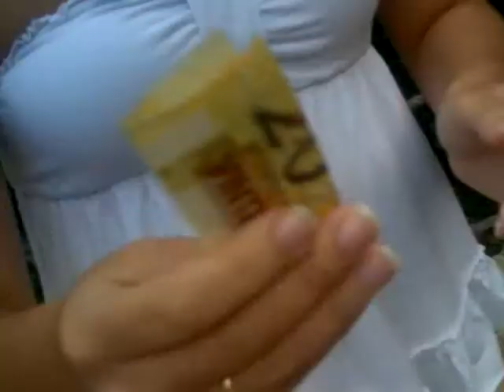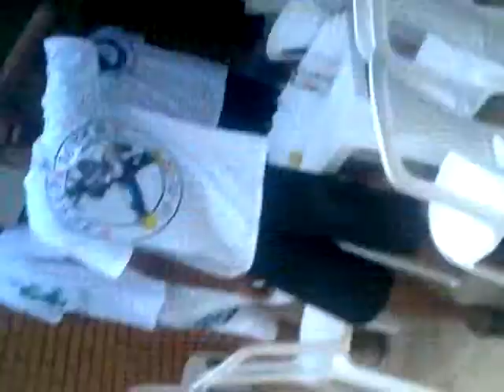Churras_batismo_1.avi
Rolou churras, geladas e o tradicional batismo..hehehe